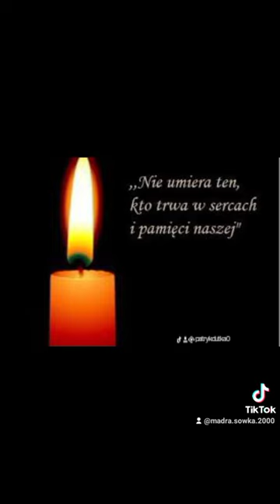Rocznica śmierci Jana Rybkowskiego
36 rocznica śmierci Jana Rybkowskiego (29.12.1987)

Pamiętamy 😢🇵🇱📣🎬📋🖋️✒️🎥📽️📺🕯️🙏